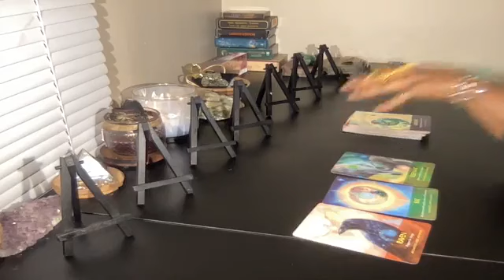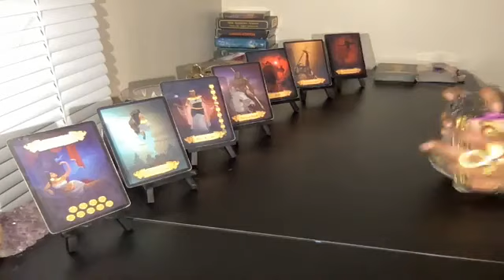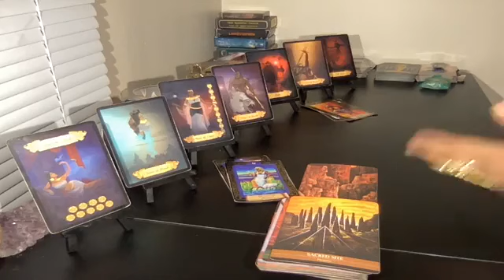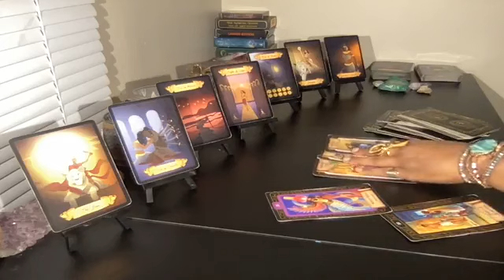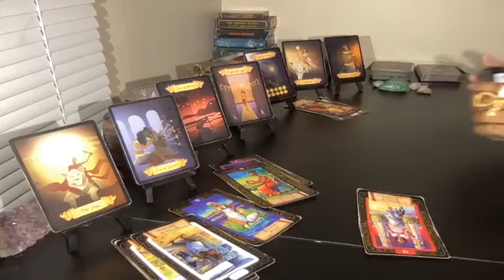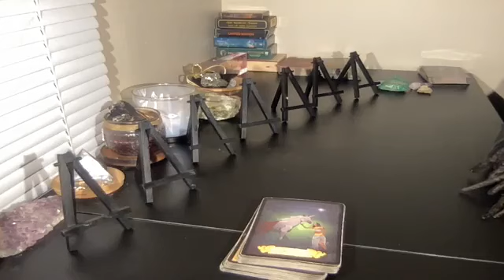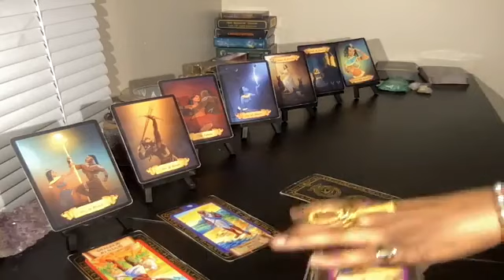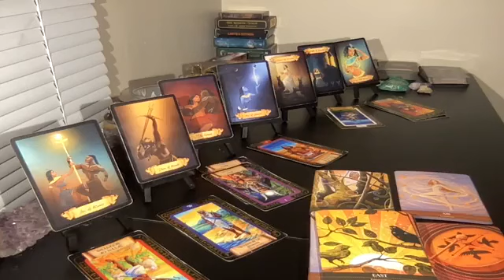TOPSOIL 🌏 TUESDAY | Dec 12, 2023 | All Earth Signs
𓂀 Welcome 🔮🧿 Sol Tribe 𓂀

ORACLE DECKS:
💎Archangel Animal Oracle Cards by Diana Cooper (Author), Marjolein Kruijt (Illustrator)

To book a personal reading visit us at our official website for details.

*Universal Laws
Deb's Healing Cornerstone Intuitive cannot and does not contain medical or mental health advice. The following commentary is for entertainment only meaning information is provided for general informational and educational purposes only and is not a substitute for professional advice. Accordingly, before taking any actions based upon such information, we encourage you to consult with the appropriate professionals. Deb's Healing Cornerstone Intuitive does not provide any kind of medical or mental health advice, other than those based on personal advice experience. THE USE OR RELIANCE OF ANY INFORMATION CONTAINED ON THIS SITE IS SOLELY AT YOUR OWN RISK. NEVER MAKE LIFE DECISIONS BASED ON A PUBLIC READING OR SOCIAL MEDIA COMMENTARY. ©️ 2023